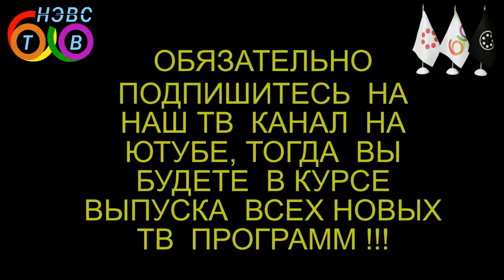Новый год, Энергия и смысл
Это 41-я передача тв канала Нэвс * Nevs
Ведущий передачи Всеслав Соло, вопросы в студии задает соученик Ратсий Тотарис
В чем энерго-логический смысл празднования Нового года. Когда надо встречать Новый год.
Существует ли дед Мороз. Может ли сбыться желание загаданное в Новогоднюю ночь. Как себя вести, чтобы дед мороз исполнил желание. Почему дед мороз существует для детей. Должен ли человек верить в чудеса, или он должен быть сам творцом своих желаний. Как правильно энергетически отмечать Новый год. Что ждет человека, если он откажется праздновать Новый год. Почему принято на Новый год наряжать елку? Кто является родителями снегурочки. Магический обряд, который Всеслав Соло рекомендует зрителям тв канала Нэвс проводить в Новогоднюю ночь.